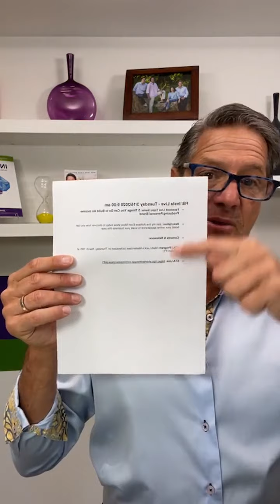TIPS to CREATE A Personal BRAND That You Can MONETIZE! - John Assaraf Live Motivation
John Assaraf
Helping you achieve your BIGGEST goals and dreams faster and easier than ever before. New York Times Best Selling Author. Mindset/Performance Expert

First 5 Minutes of Automated Transcript:
00:00
let's talk about how do you monetize
00:01
your personal brand how do you create
00:03
a personal brand that you can monetize
00:06
and make some money from
00:08
uh i've got five tips for you on how to
00:11
do that
00:12
all right let me know uh where you're
00:14
from let me know if you um
00:16
want to build a personal brand good
00:18
morning good evening good afternoon i
00:19
know we have people from all over the
00:20
world hi there marcia
00:22
uh i don't understand spanish you're
00:24
gonna have to let me know hi there
00:26
let me know hi there maggie how are you
00:28
doing darling hope
00:30
everything's going great for you all
00:32
right so hey there
00:34
lisa and say hi to me give me a like or
00:36
a love to let me know that you can hear
00:38
me and see me
00:39
and i'm gonna talk about um how do you
00:41
create a personal brand
00:43
that you can actually generate you know
00:45
whether it's a thousand dollars a month
00:47
uh or a hundred thousand dollars a month
00:49
or a hundred thousand dollars a year
00:51
um how do you generate a personal brand
00:53
what should you be thinking about
00:55
when you are generating a personal brand
00:57
hi there f man i hope you're doing great
01:00
solange from argentina lucca from italy
01:04
hey there nice to see you all are you
01:06
doing great hello there's
01:08
salad argentina f man check out f man's
01:13
art amazing stuff so when i was um
01:16
you know i've been a ceo of companies
01:19
before
01:20
uh and then i've transitioned over to my
01:23
own personal brand and neurogym um
01:26
probably about
01:26
you know eight years ago or so and
01:30
it came with my my first book called
01:32
having it all
01:33
which is right there which became a new
01:35
york times bestseller
01:37
but one of the questions that you know i
01:40
had to ask
01:40
myself that if you want to develop a
01:42
personal brand i've got some notes for
01:44
you my team will put
01:46
um the information across the um
01:49
the screen in some places i'm streaming
01:52
right now on instagram on
01:54
youtube and on my facebook fan page um
01:57
but when you're thinking about a
01:59
personal brand are there any personal
02:01
brands that you
02:02
really resonate with if they are type
02:04
them in right now
02:06
i wanna i to make a couple of points
02:08
around personal brands right
02:10
there's company brands but then there's
02:12
personal brands and i happen to have
02:14
two different brands one is for my
02:16
neurogym okay my company the other one
02:18
is me
02:18
personally um and so are there any
02:21
brands personal brands that you really
02:24
like and i'm going to show you a couple
02:27
things that every one of these personal
02:28
brands have
02:29
in common and do you want to monetize or
02:33
make money from your personal brand
02:35
coach venayak what is personal brand
02:39
um nancy you need to look that up uh so
02:42
personal brand is what does your brand
02:44
stand for who if you think about
02:46
nike that's a brand what does it stand
02:49
for right
02:50
i'm mahesh hi there erlin
02:53
right so oprah so oprah what does oprah
02:56
stand for
02:58
right whenever you're looking at a
03:00
personal
03:01
brand the personal brand
03:04
has an identity right is the identity
03:08
think about
03:09
a clothing line that you like to buy
03:11
whether it's
03:12
shirts blouses jackets a certain
03:15
car okay what kind of car do you drive
03:18
the car that you drive has a brand and
03:21
that brand
03:22
represents something right and so
03:25
one of the first things you have to ask
03:27
yourself hi there allison
03:29
nice to have you in here right one of
03:31
the things that you have to ask yourself
03:33
and be deliberate about
03:35
is uh aston martin jurgen yeah great
03:38
brand
03:39
uh new ceo there by the way i was just
03:41
looking at the db11s
03:43
so every single brand has an
03:47
identity and the identity comes with it